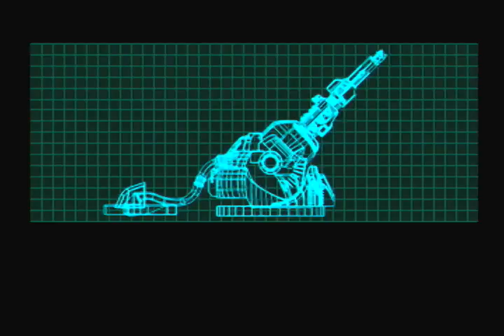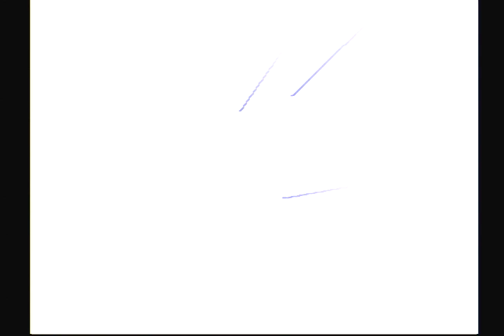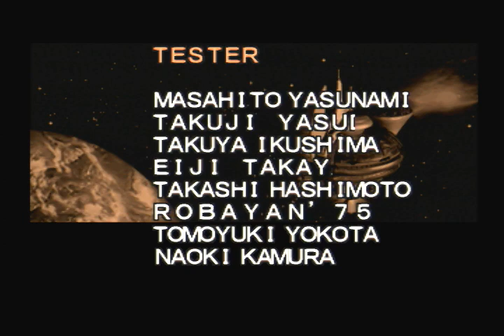Mega Man X5 All Stages Speedrun - 25:00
54:01 RTA

Difficulty: Normal

1 death at Duff McWhalen refight